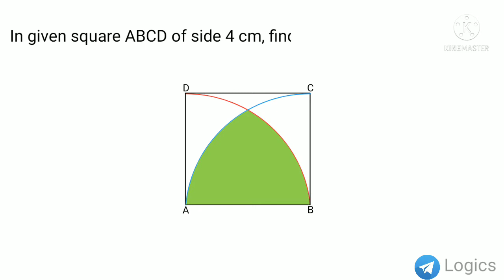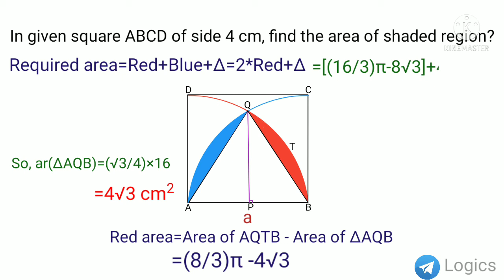Find the shaded area| geometry tricks| formulas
Sum of the altitudes

Hii,
I am RK Mishra, welcomes you all at logicxonomy

Tricky and conceptual aproach for a complex problem discussed in this video...